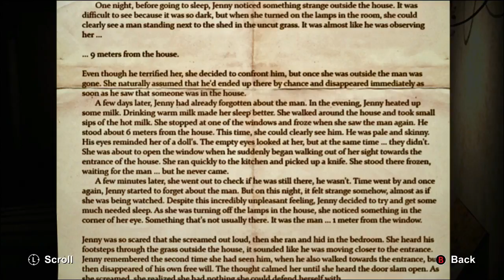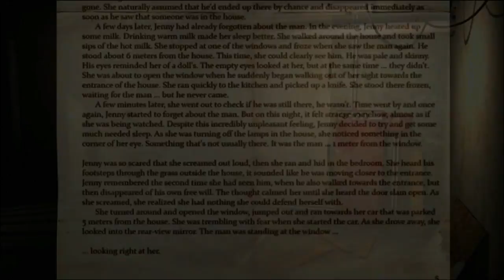Decay - The Mare - PART 2|I'm Not Your Mother